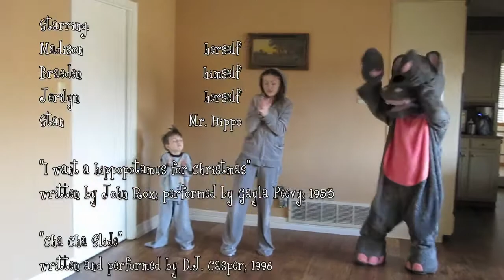Hippo for Christmas.mov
This is our 2009 Christmas video greeting to all our friends and family.